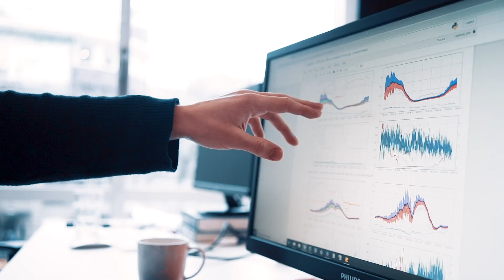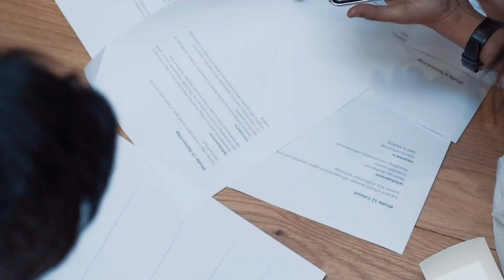Founders and Alumni: What is Entrepreneur First like?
Entrepreneur First is the best place in the world to meet a co-founder and build a tech startup from scratch.

Join our six-month programme in London, Paris, Berlin, Singapore, Bangalore or Toronto: joinef.com

Thanks to our alumni who took part in this video:
Alexandra Boussommier-Calleja - Co-Founder and CEO, ImVitro
Dr. Elias Willemse - Co-Founder and CTO, Waste Labs